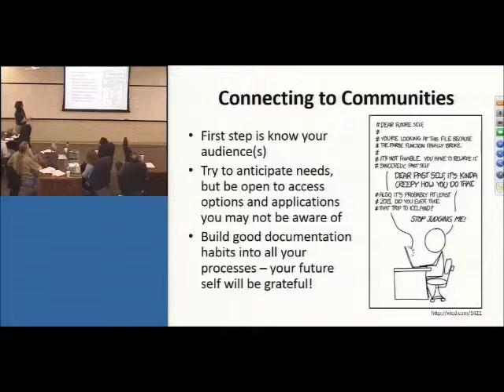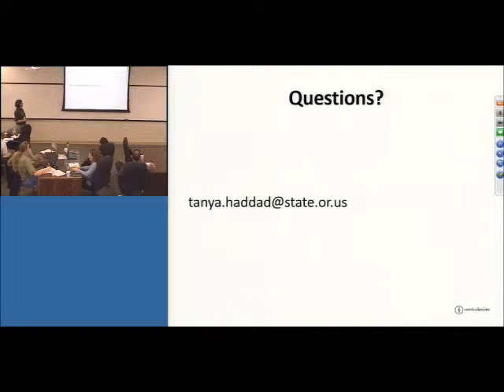Successful Data Sharing - Publishing Great Metadata - 8. Conclusion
Training session by Tanya Haddad, Oregon Coastal Management Program - Recorded at the West Coast Ocean Data Network meeting Nov. 3, 2014.